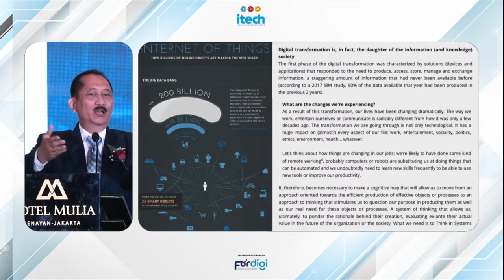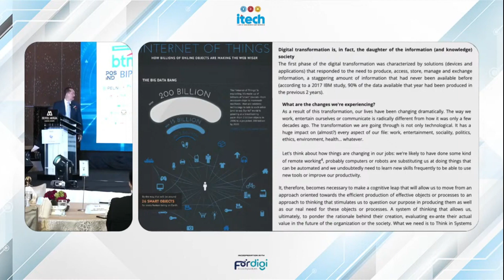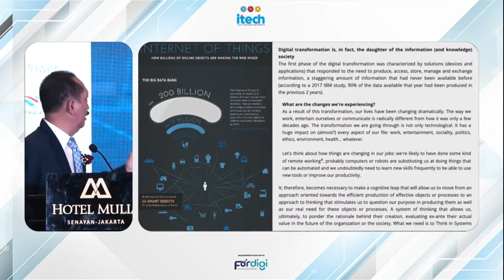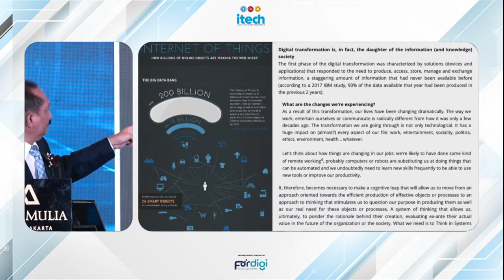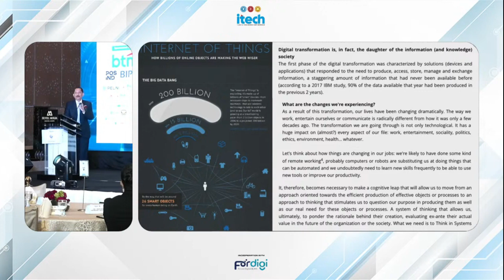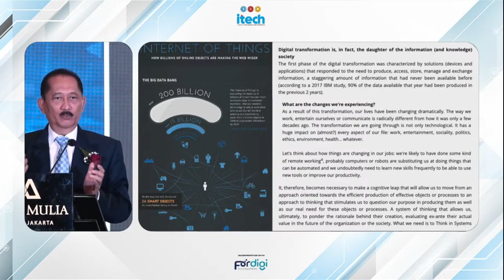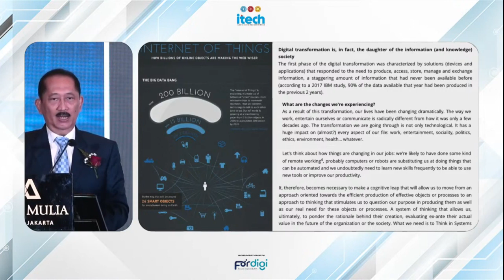Ir. Irnanda Laksanawan, MSc.Eng (MBM), PhD - Digitech Award 2024